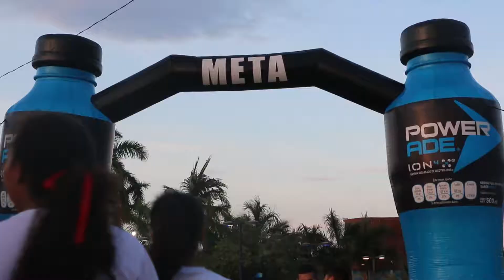Caminata la costa